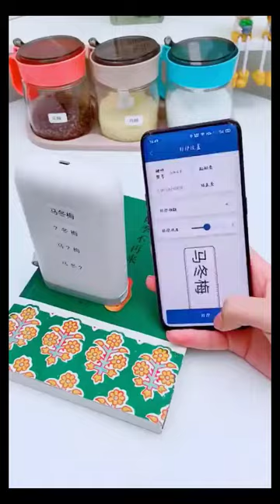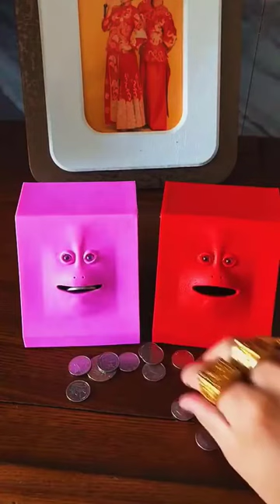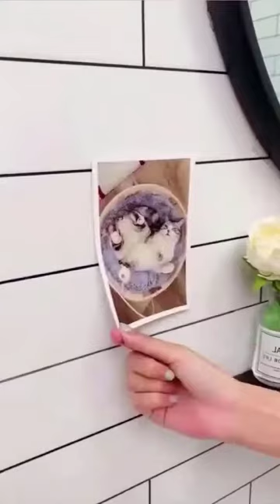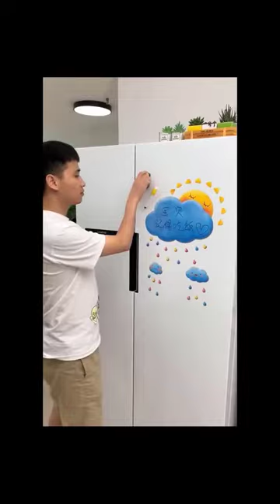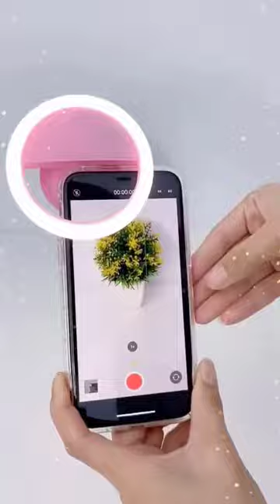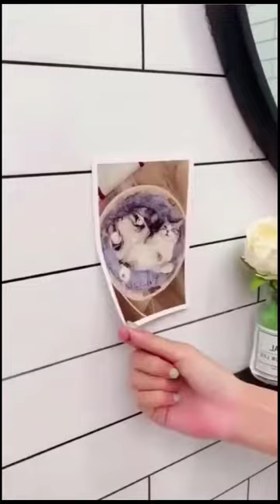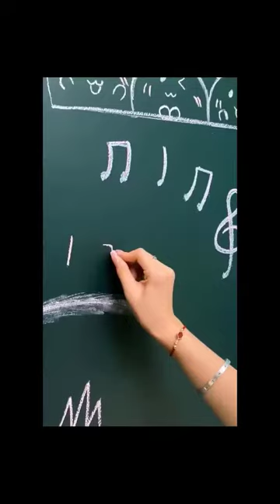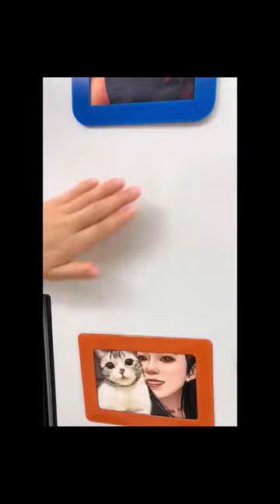Gadgets For Every Home_Smart Appliances_versatile Utensils (Inventions & Ideas)_Smart Gadgets_Gadget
✔️Tik Tok China,makeup,beauty,selfcare,skincare,smart utilities,smart technology,modern technology,kitchen utensils,satisfying, smart items,useful,mejores tiktok,modern,home items,future technology,